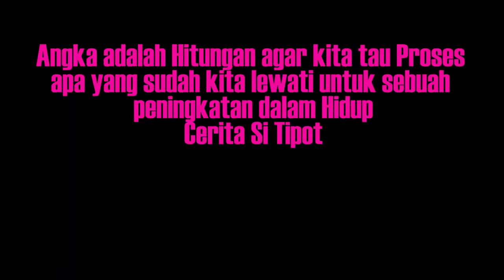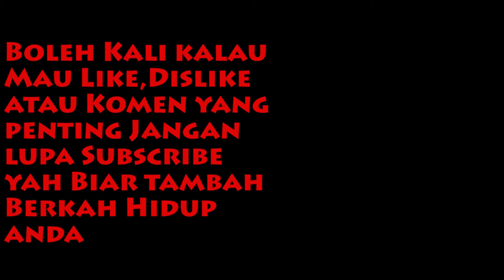Bareng DJ Nisa & Nara Abis 499 Ribu Makan Sate Maranggi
EPS 100
Sate Maranggi adalah salah kuliner yang wajib kamu icipi kalau berkunjung ke daerah Purwakarta, dan salah satu tempat Sate Maranggi yang terkenal adalah sate maranggi Hj Yetty Cibungur, yang sekarang memiliki varian menu yang lebih komplit dengan pelayanan yang cukup cepat membuat kita membuat waktu yang lama untuk menikmati daging Maranggi yang empuk dan nikmat di lidah bersama DJ Nisa & Nara yang baru saja merilis single project pertama mereka dan dari semua makanan yang kita makan kita menghabiskan uang Rp 499 ribu, yang penasaran tonton sampai abis yah videonya..

Nah kalau yang mau tau project musik   DJ Nisa & Nara yang baru merilis lagu  Wonderful langsung klik  link ini